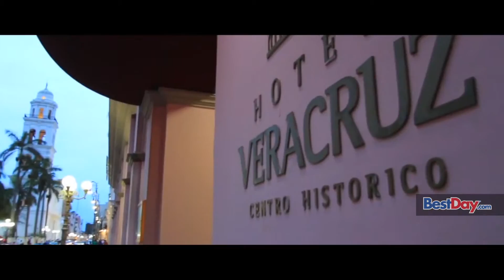Hotel Veracruz Centro Histórico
En el corazón del Puerto Jarocho se encuentra el Hotel Veracruz Centro Histórico, un sitio ideal para negocios, reuniones y convenciones. Sus increíbles vistas te harán enamorarte de este lugar.